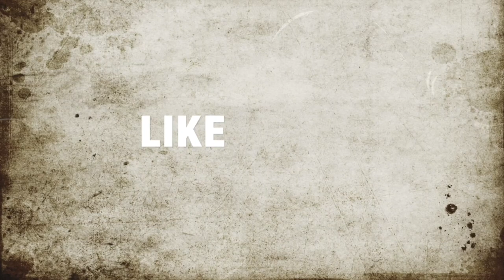I was too hyper for this